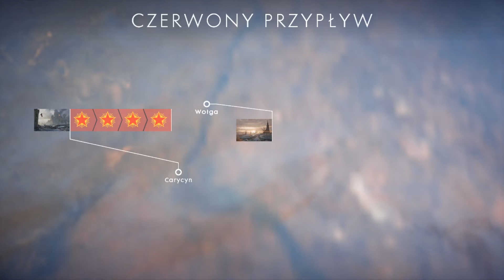Battlefield 1 Tryb Multi 1# Wołga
☛Mój Oficjalny TS3 pablositos.net-speak.pl

☛Podobało się? Daj łapkę w górę :) Dzięki!

Battlefield 1 – strzelanka pierwszoosobowa, stworzona przez firmę EA DICE. Tytuł został wydany przez Electronic Arts 21 października 2016 na platformę Microsoft Windows, PlayStation 4 i Xbox One[2][3]. Jest to czternasta odsłona Battlefielda w historii serii. Akcja gry została osadzona w realiach I wojny światowej, a rozgrywkę w kampanii zaprezentowano z punktu widzenia kilku różnych bohaterów[1].

Rozgrywka
Podobnie jak w poprzednich częściach serii, Battlefield 1 nastawiony jest przede wszystkim na rozgrywkę wieloosobową. Dostępne są następujące tryby: podbój, szturm, operacje, gołębie wojenne, zespołowy deathmatch, linia frontu i dominacja[4].

W samym trybie multiplayer do wyboru są cztery klasy: szturmowiec (specjalista od walki w zwarciu i niszczenia pojazdów), żołnierz wsparcia (specjalista od obrony danej pozycji i zaopatrywania drużyny w amunicję), medyk (zajmuje się leczeniem członków drużyny), zwiadowca (specjalista od walk na odległość, dodatkowo dostarcza informacji na temat rozmieszczenia przeciwnika), dodatkowo grać można także postacią lotnika i czołgisty[4].

W podstawowej wersji zawarto dziesięć różnych map odwzorowujących realne działania z czasów I wojny (np. walki w Lesie Argońskim czy bitwę pod Amiens)[4]. W dodatku zatytułowanym Nie przejdą dodano cztery kolejne mapy.